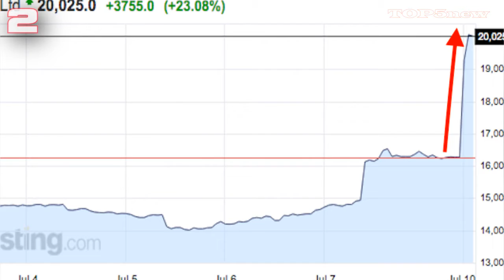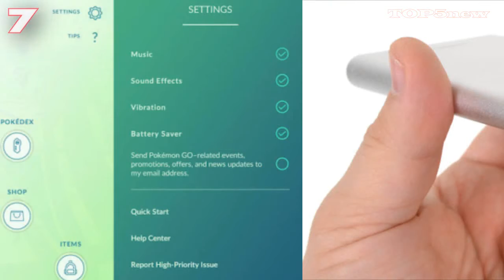10 ИНТЕРЕСНЫХ ФАКТОВ про POKEMON GO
10 ИНТЕРЕСНЫХ ФАКТОВ про POKEMON GO
Весь мир стремительно погрузился в игровую эпидемию которая называется Покемон гоу. И если ты еще не играешь в эту игру то наверное только потому что ты еще не пробовал, ну или они тебя уже так задолбали, что ты решил просто удалить этих чертовых покемонов.
Не успела выйти игра Pokemon Go, как она уже захватила весь мир. Миллионы пользователей смартфонов уже успели скачать ее и играют. В этом Видео ты узнаешь 10 интересных фактов про Покемон Гоу.

ПОМОЩЬ ПРОЕКТУ!
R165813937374